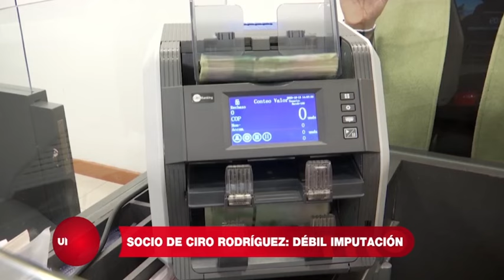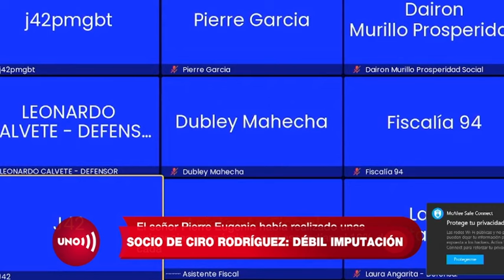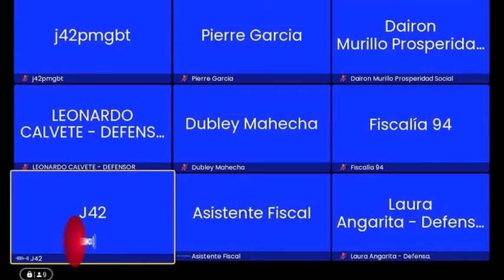Pierre García, socio de capturado Ciro Ramírez, tratado con benevolencia por su fiscal y su juez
Nuestras redes:
Página web: Noticiasuno.com
Kwai: noticiasunocolombia
YoSoyLaRedIndependiente en redes